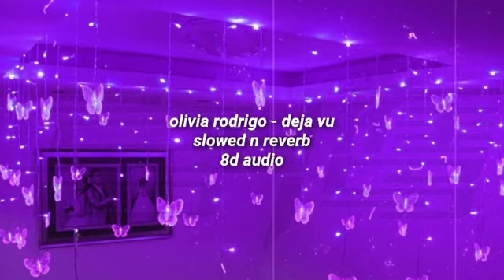Olivia Rodrigo - deja vu [slowed n reverb + 8D Audio]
what do u think of her new song?? i really hope u guys like my slowed version of it 💞

love u all sm
instagram; @happilyruel